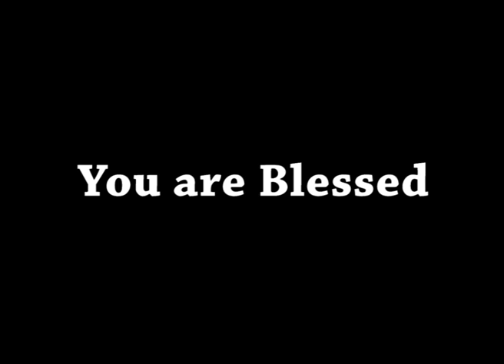AFT Church | Shubhsandesh TV - 10 OCT 22 (Hindi) | Sam P. Chelladurai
Title: "Seek first the Kingdom of God" (पहले परमेश्वर के राज्य को खोजिए)
Date: 10 October 2022
Speaker Name: Sam P. Chelladurai
Language: Hindi